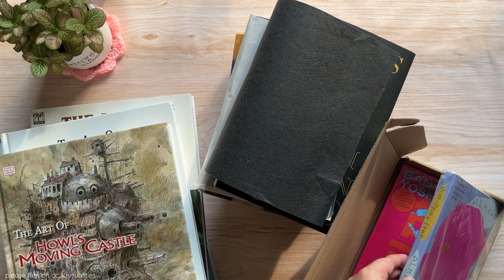art supplies haul ✨ | first time buying preloved art materials!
Have you bought preloved art materials before? How was it? Do you think the prices of these used items are worth it?

Sharing with you my initial observations in buying these secondhand art materials. I've purchased these online in a platform called Carousell.

Boba tea (Prod. by Lukrembo)